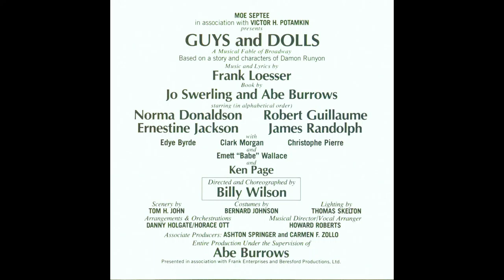01 Overture/Runyonland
1976 Broadway Revival of Guys and Dolls